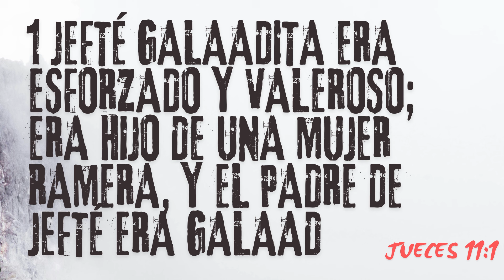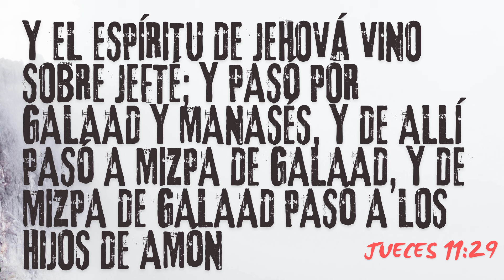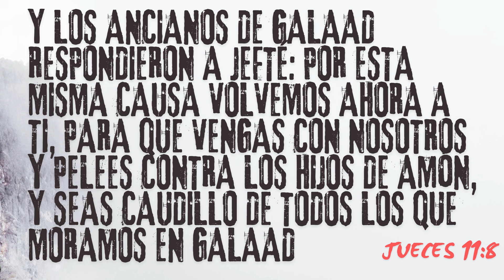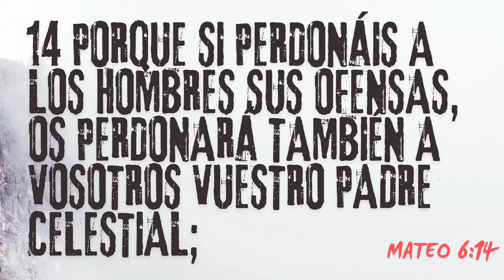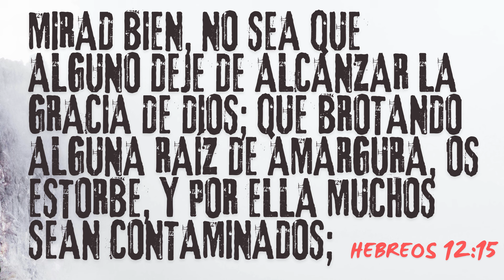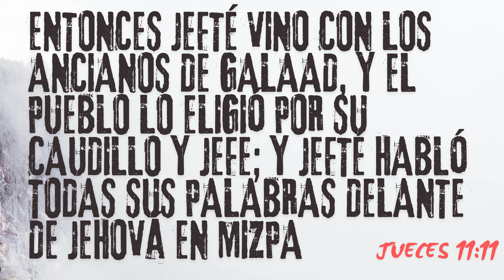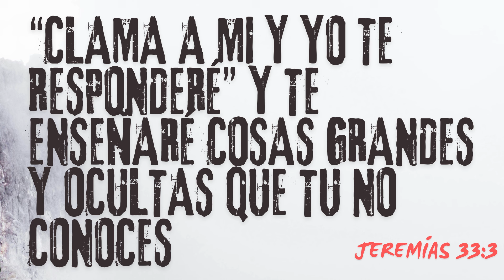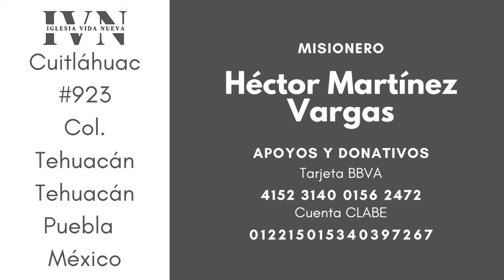SE FIEL A PESAR DE LAS PRUEBAS - IGLESIA BIBLICA BAUTISTA VIDA NUEVA - 28 JULIO 2024